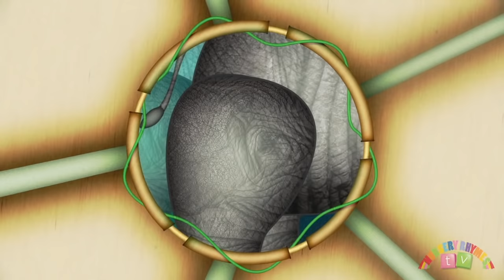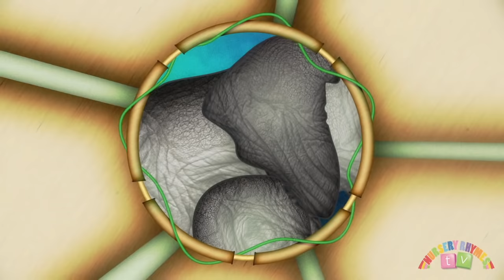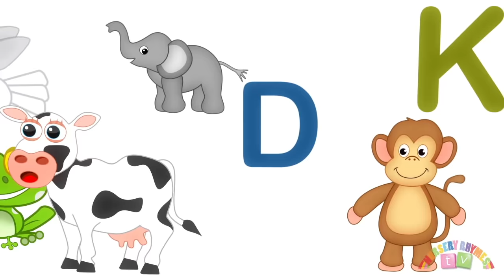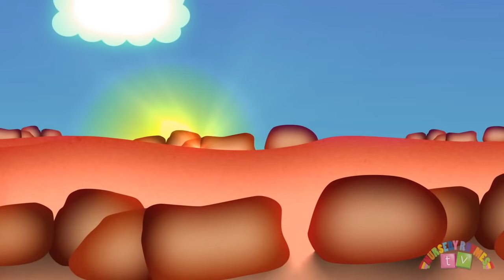THE *BEST* CHILDRENS NURSERY RHYMES | Compilation | Nursery Rhymes TV | English Songs For Kids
THE *BEST* CHILDREN'S NURSERY RHYMES, Nursery Rhymes TV!

...& MANY MORE! :-)